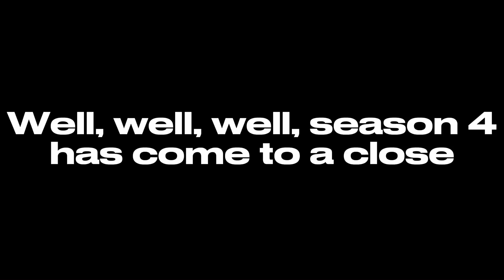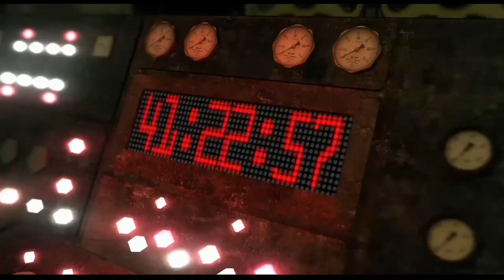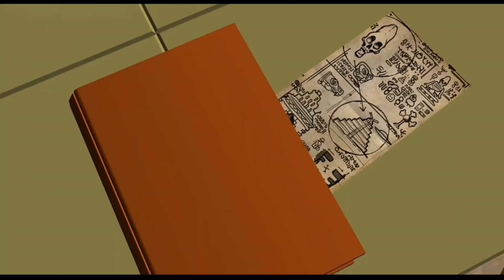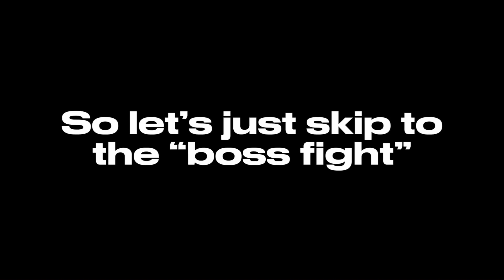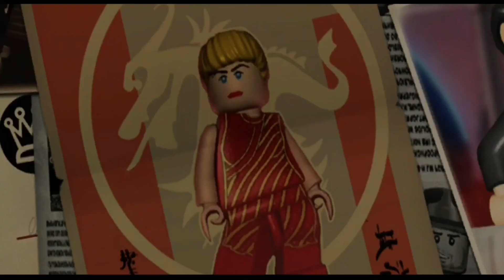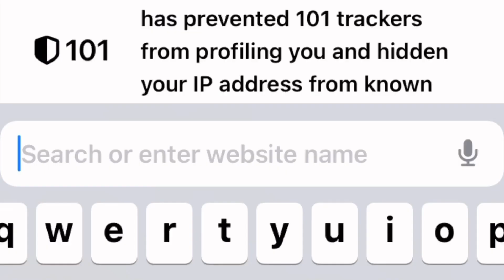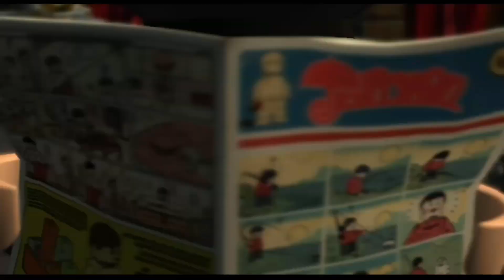The Lego Game Saga Season 4 (All Episodes)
And just like that another season has been brought to a close, thank you all for watching over the past couple months, and I shall see you all in Season 5

0:00 Intro
0:12 Episode 1
18:56 Episode 2
35:48 Episode 3
53:55 Episode 4
1:12:38 Episode 5
1:31:05 Episode 6